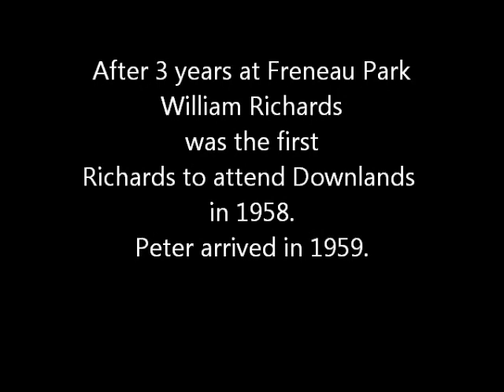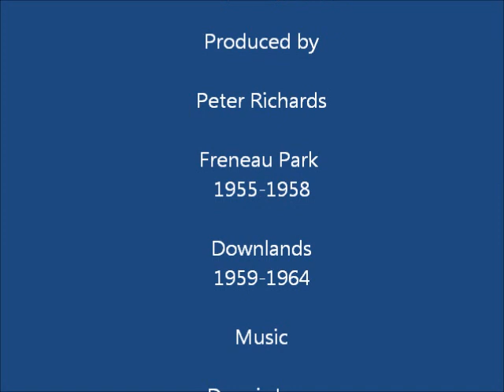Downlands Class of 1959- 1964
Downlands College Toowoomba
The Class of 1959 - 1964
A collection of some black and white photographs taken by Peter Richards during that period.